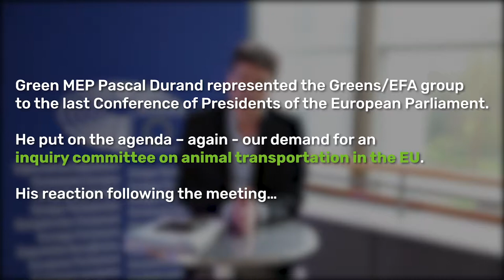Inquiry committee on animal transportation in the EU : an unacceptable rejection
Pascal Durand Green MEP represented today the Greens/EFA group to the Conference of Presidents of the European Parliament.
He put on the agenda –again - our demand for an inquiry committee on animal transportation in the EU.

His reaction following the meeting...